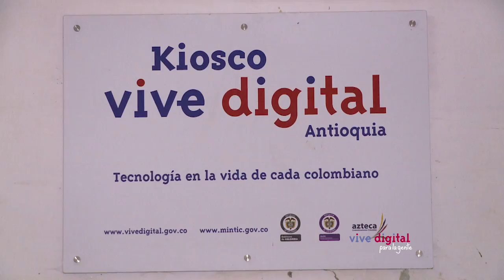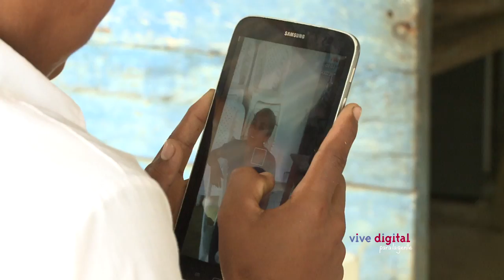Con Internet, menos deserción escolar en San Pedro de Urabá C22 - N3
La profesora Rosa María Chapuel, una maestra de San Pedro de Urabá, Antioquia, a través de sus enseñanzas está transformando la vida de sus alumnos. Apoyada en las 10 tabletas que hay en su institución, ha convertido la tecnología en un socio imprescindible de clase obteniendo grandes resultados en el mejoramiento del rendimiento académico pero sobretodo, ha reducido la inasistencia al colegio y la deserción escolar.